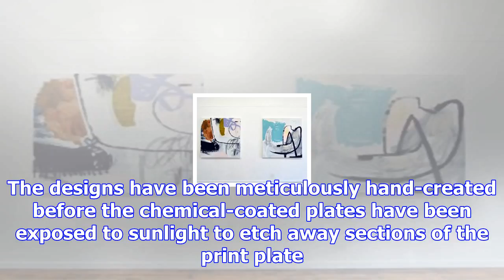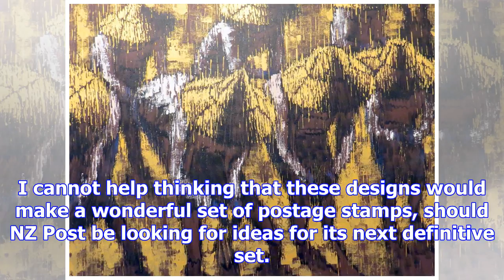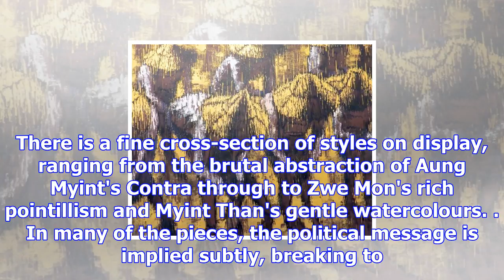Art seen: december 07